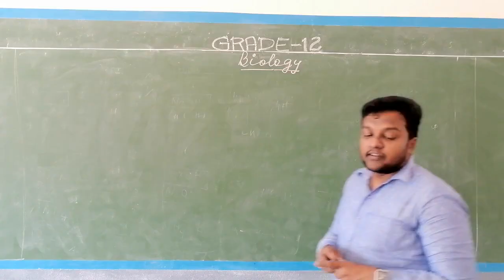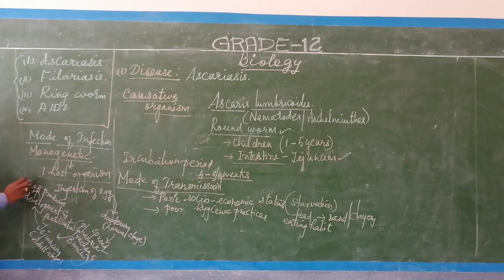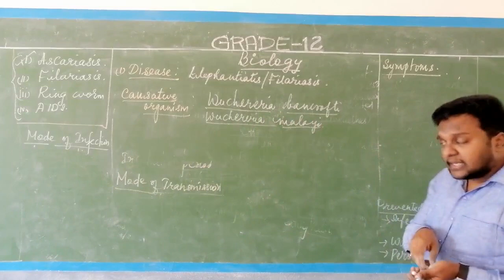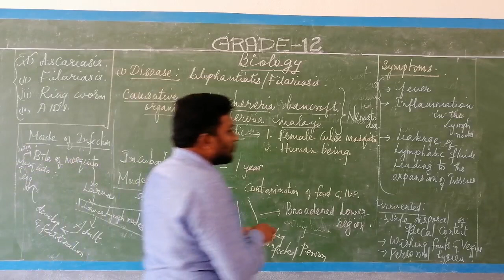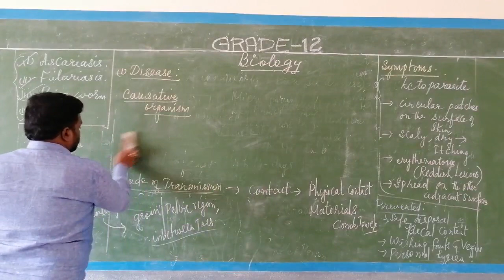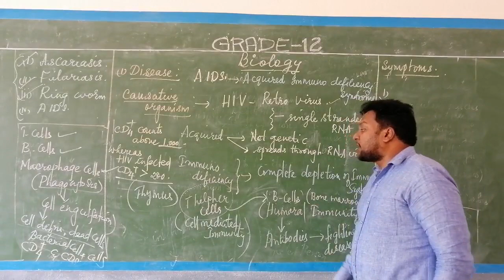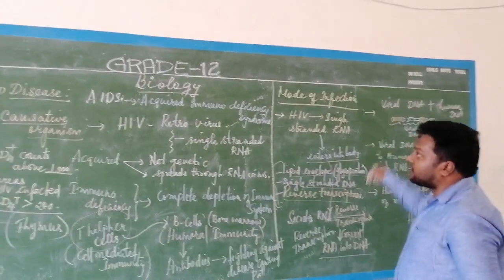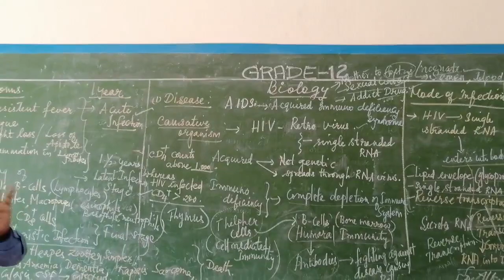GRADE XII - BIOLOGY - CHAPTER : 8 (HUMAN HEALTH AND DISEASE) (PART - 3)